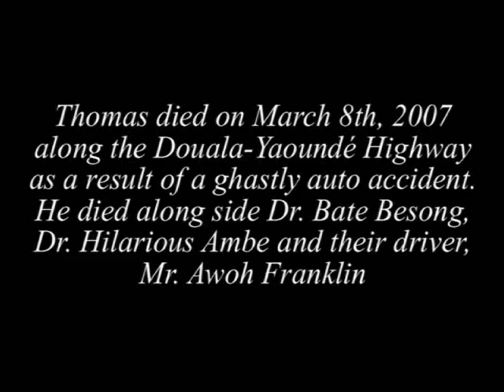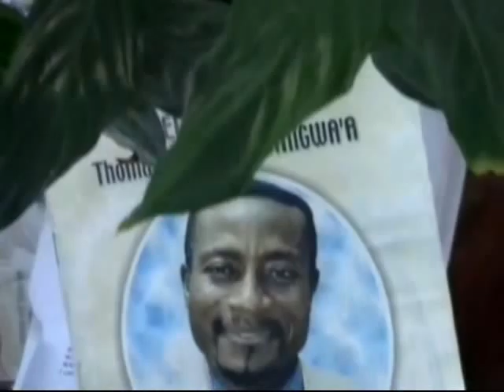A Tribute to Thomas Kwasen Gwan'gwaa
This is a poem written and performed by Dr. Joyce Ashuntantang, a star actress in in several productions by Thomas Kwasen Gwan'gwaa.
Thomas died on March 8th, 2007 along the Douala-Yaoundé Highway as a result of a ghastly auto accident.  He died along side Dr. Bate Besong, Dr. Hilarious Ambe and their driver, Mr. Awoh Franklin.

Video filmed and Edited by Ryan Glista.